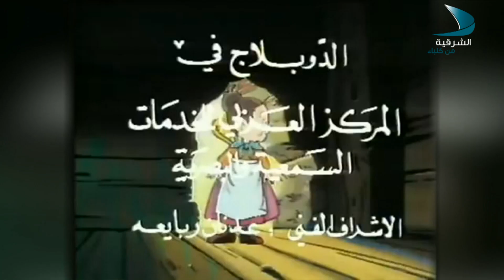علومكم الحلقة 11